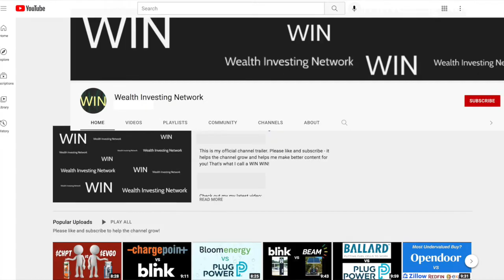The EV ARC - Beam Global CEO [Part 1/4] Desmond Wheatley Interview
What is the EV ARC? Watch to find out!

STOCK TICKER SYMBOLS:
BEEM Stock Beam Global
TSLA Stock Tesla Motors, Inc.
CHPT Stock Chargepoint Holdings, Inc.
BLNK Stock Blink Charging Co.

Thanks again to Desmond Wheatley!